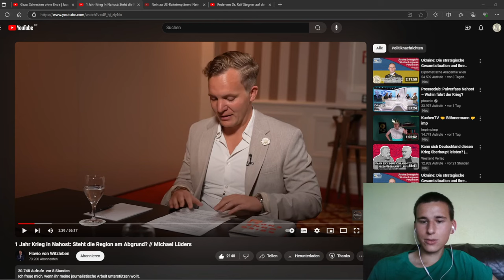Es geht nicht um Sicherheit, sondern um Großisrael! Michael Lüders zu Israels Invasion im Libanon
Es geht nicht um Sicherheit, sondern um Großisrael! Michael Lüders bei Flavio von Witzleben zu Israels Invasion im Libanon